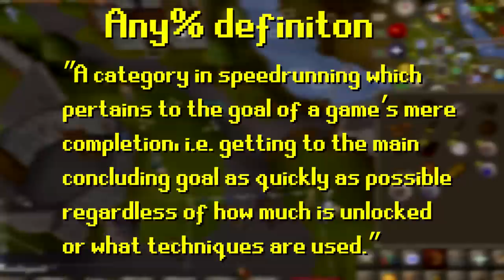UIM Max Cape Speedrun any% OSRS - Ep. 1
Unlock your confidence and always use the right tools for the job with MANSCAPED™.

Its finally here! I'm so excited to grind on this brand new account!
Starting off strong with a 99 and some insane rng.

Also check out  @qtAlice314  channel , ty again for the thumbnail :3